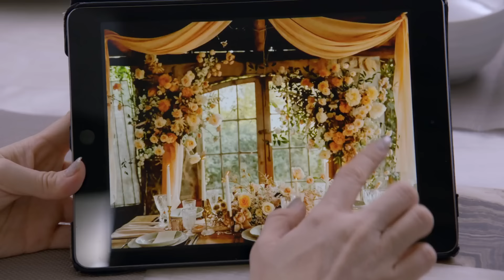Eugenio le advierte a Karla que se aleja de su hijo | Como dice el dicho 3/5 | A confesión...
Eugenio busca a Karla para decirle que se haga a un lado en la relación con su hijo, ya que el futuro es prometedor junto a otra mujer.